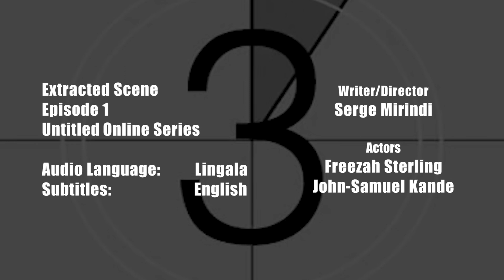Scène extraite d'une série en lingala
Cette vidéo s'agit d'une courte scène du premier épisode d'une série en ligne que nous prévoyons de bientôt produire. Le dialogue est en lingala mais nous avons également fourni des sous-titres en anglais.

Écrit et réalisé par Serge Mirindi